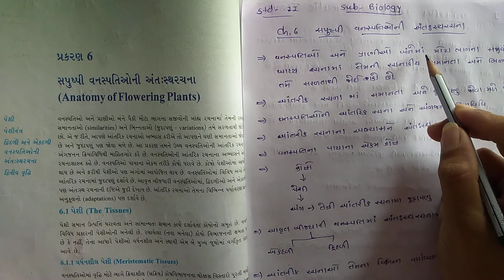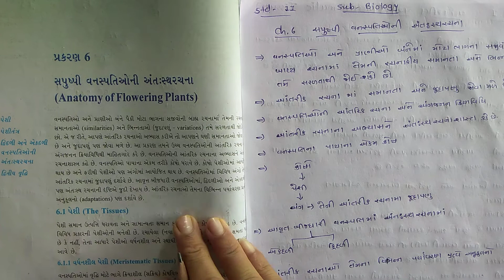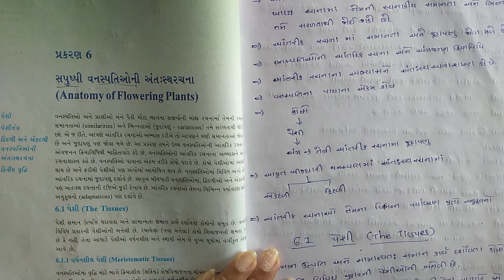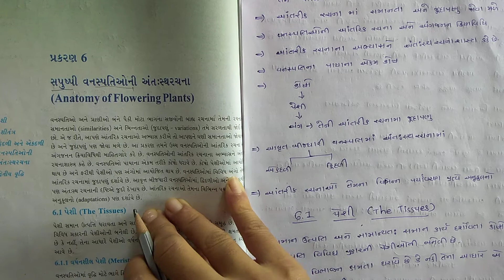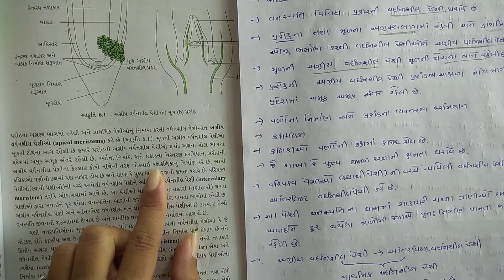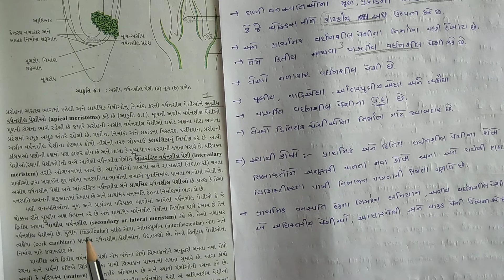STD - 11 Science Biology Unit-6 (Bhag-1)